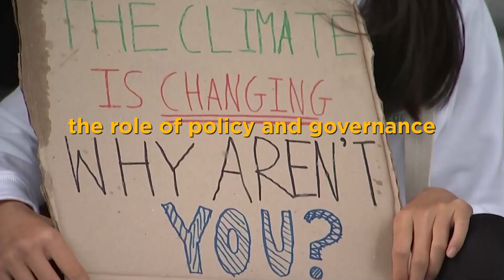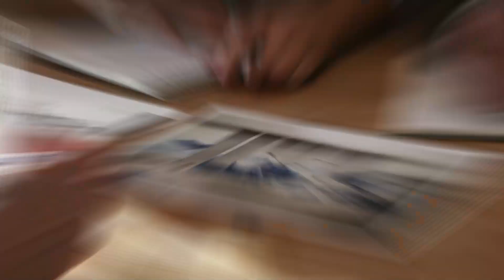Empowering Conservation Through Policy and Governance - EHNF 2023